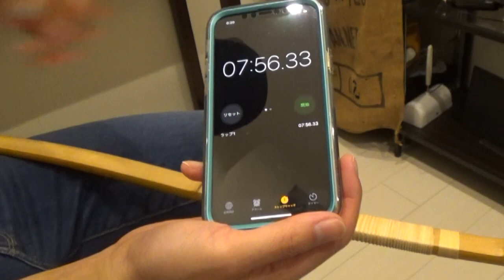【弓具】握り革巻き替えタイムアタック！！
久しぶりに握り革の巻き替えにチャレンジ！
元プロの実力を見てやってください（笑）

誠に勝手ながらチャンネル名とチャンネルプロフィール写真を変更しました。
「もりもりchannel」改めまして
「【トランスジェンダー弓道家】もりもりチャンネル」として再スタートします。
以後よろしくお願いいたします！

チャンネルインフォメーション
動画内BGM＆効果音素材

YouTube Vlogチャンネル 〜ELLE vlog エルログ〜

射のリアクション動画送信メールアドレス↓
注意事項をよく読んでから送信してください。

【注意事項】
・腰から上が映っている
・前正面から撮影したもの
・顔出しOKかどうか（NGならモザイクを入れたりなど配慮します）
・提供者様の個人情報等が特定されてしまう恐れのある描写が動画内に映り込まないよう注意して撮影してください。（例：道着など衣類への刺繍。）どうしても映り込んでしまう場合はこちらで編集して配慮しますが、動画として成立できない場合は止むを得ず見送りとさせていただく場合がございますので、あらかじめご了承ください。

送信先メールアドレス